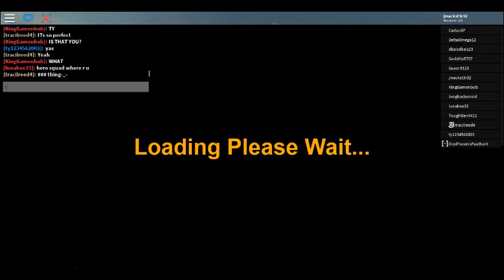robloxapp 20170325 2305201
The lag was real. Thats why i could not fight very well.